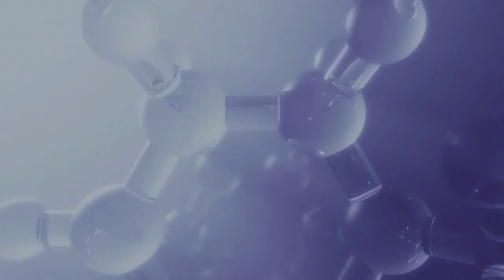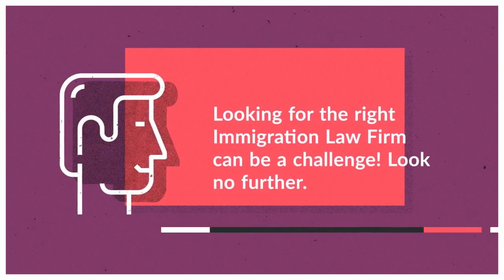Suing Immigration To Allow Corona Virus Delays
Learn from Immigration Lawyer Brian Lerner how you can sue immigration if they will not delay or extend your status. All other Federal Agencies have closed or delayed. There is not any reason that Immigration Courts continue and that ICE continues to process and that USCIS will not extend. Learn about your remedies of suing U.S. Immigration to help.